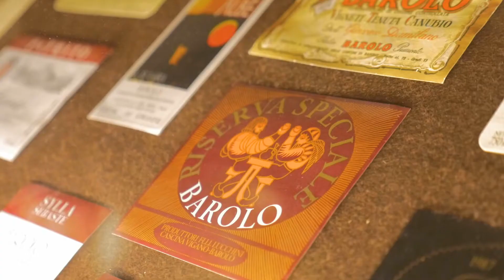Una notte al Castello di Barolo - 28 Settembre 2019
Club Silencio presenta
Una notte al Castello di Barolo / Aperitivo & Music
Barolo, 28 settembre 2019